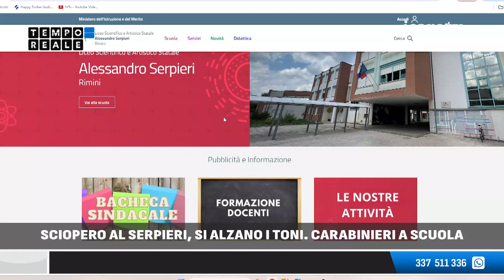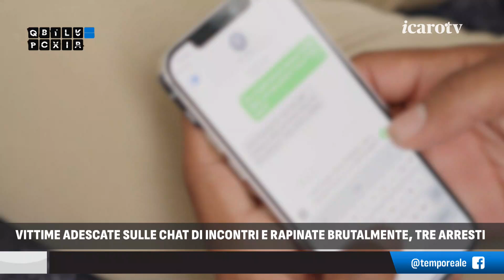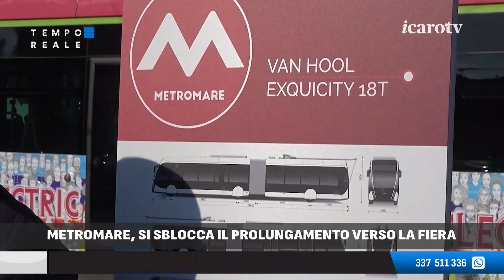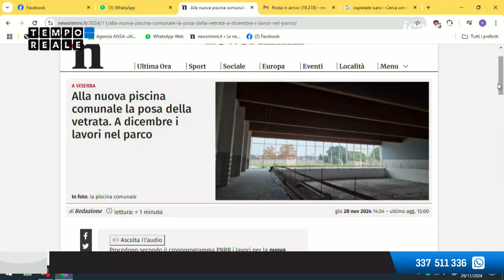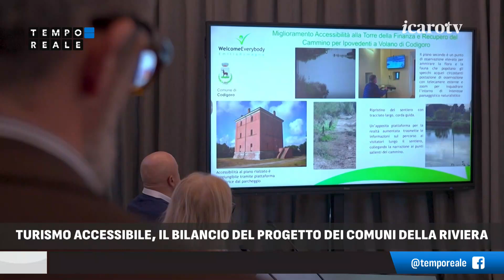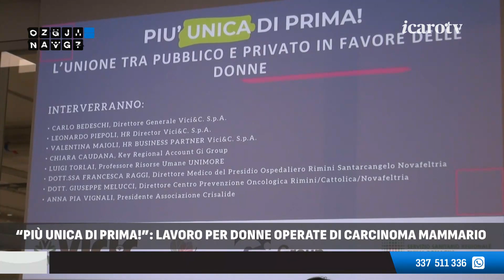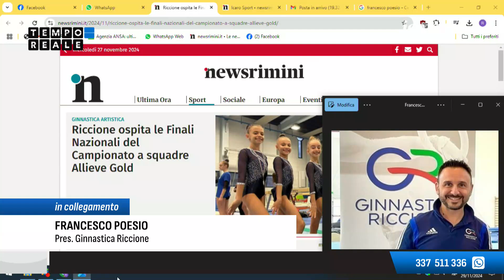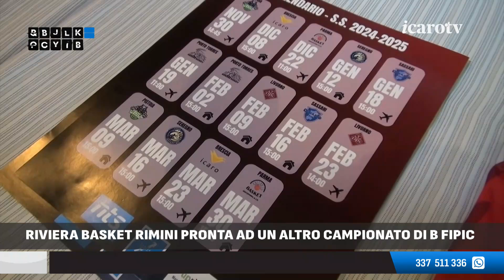Tempo Reale venerdì 29 novembre 2024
La nuova stagione, 2024/2025, della trasmissione di informazione di Radio Icaro e Icaro TV. Con Simona Mulazzani e Andrea Polazzi